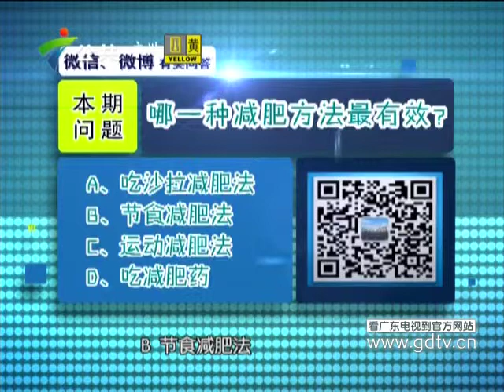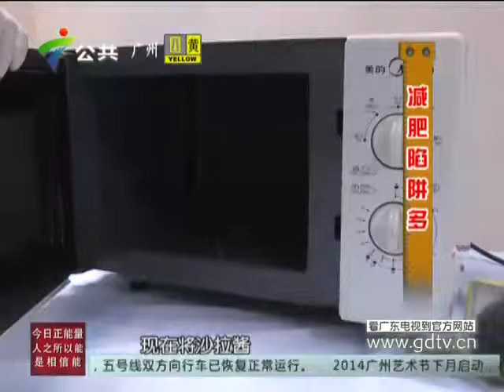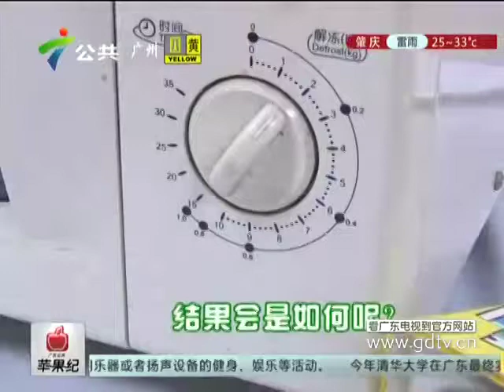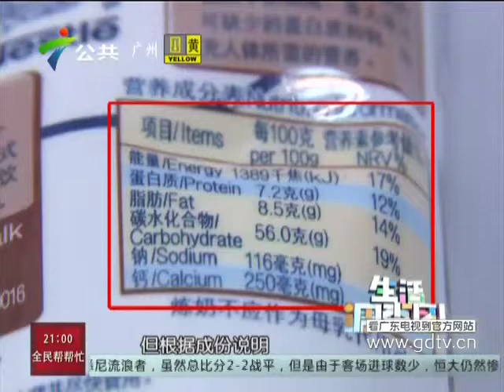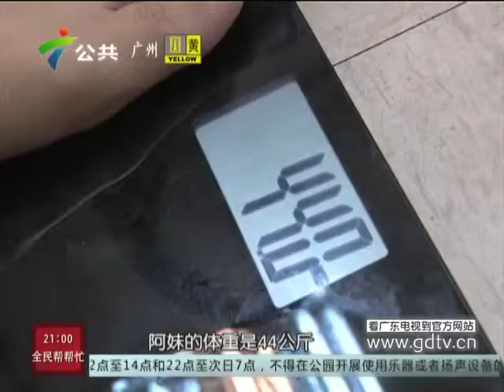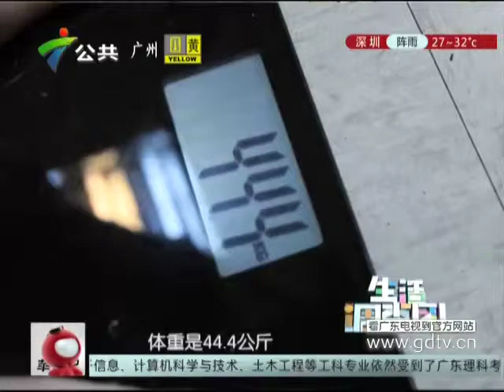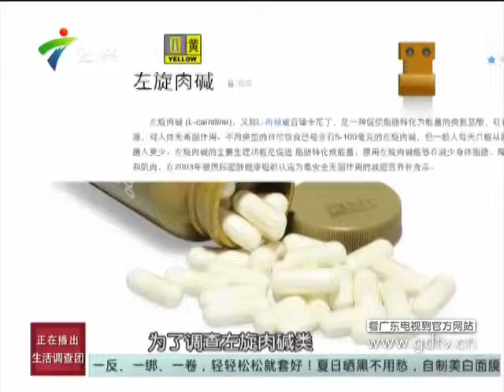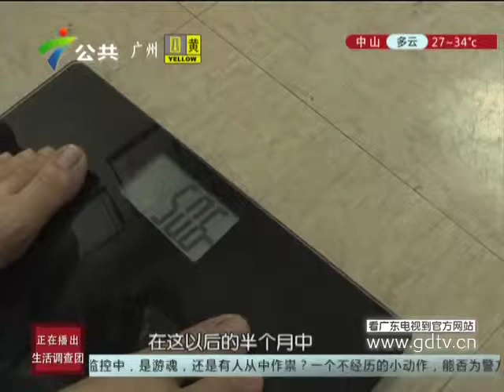20140828減肥誤區